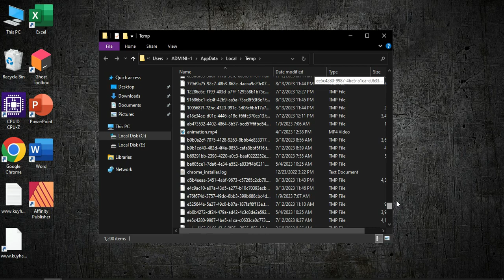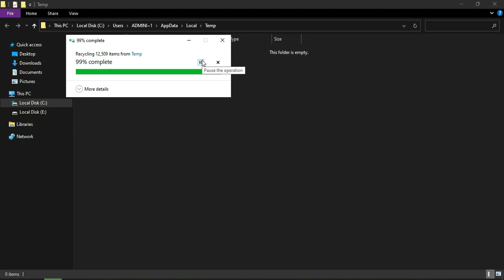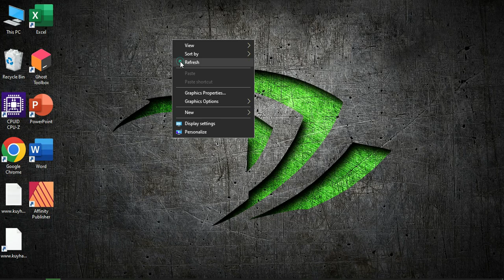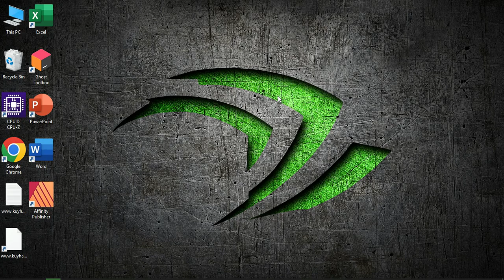Cara mudah mengatasi laptop lelet bin lemot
Tutorial Cara mengatasi laptop lelet bin lemot.